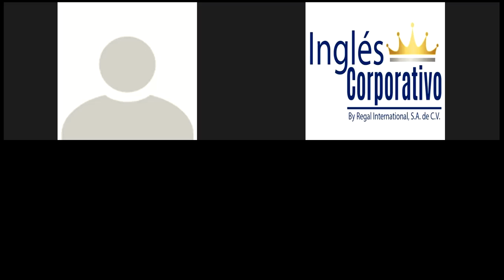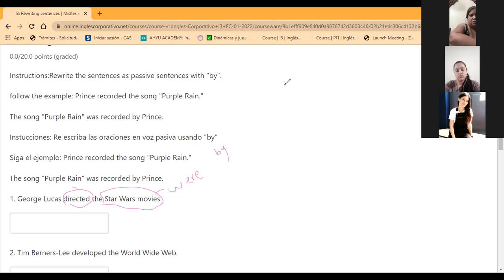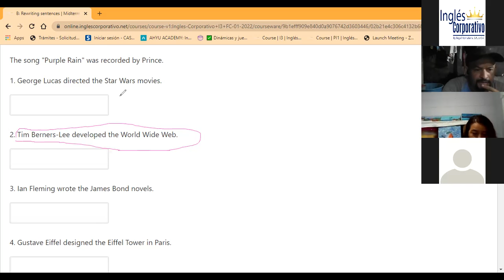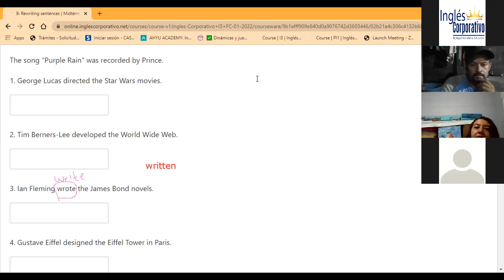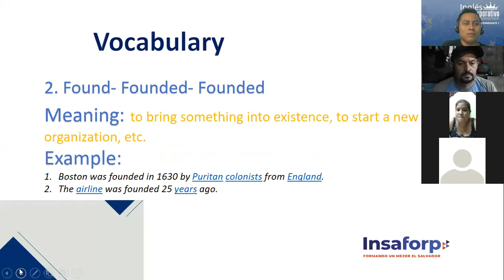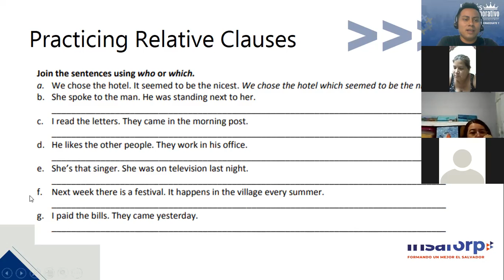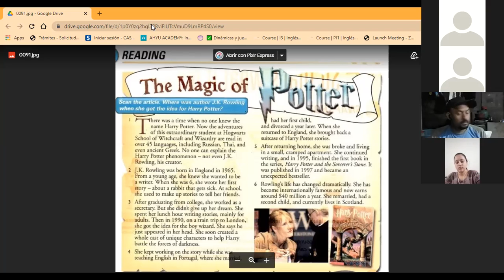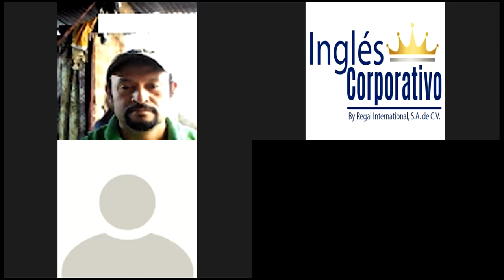Ingles Corporativo-Intermediate3. Session 9. Midterm Review - Reading: Harry Potter